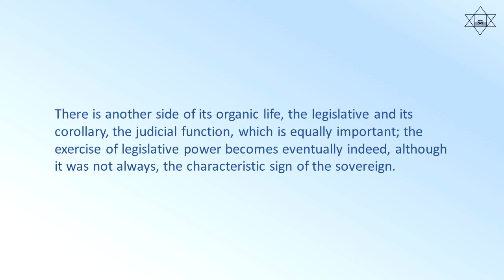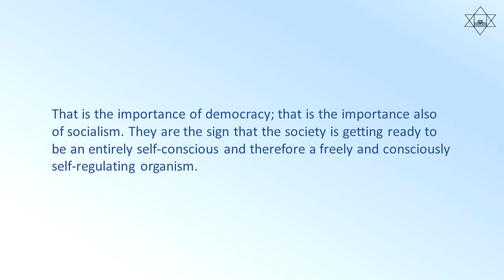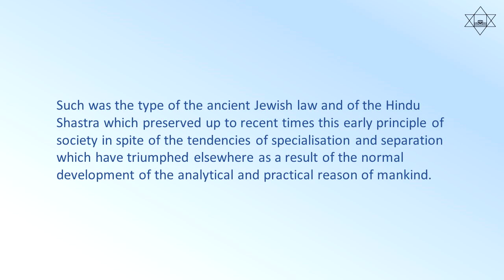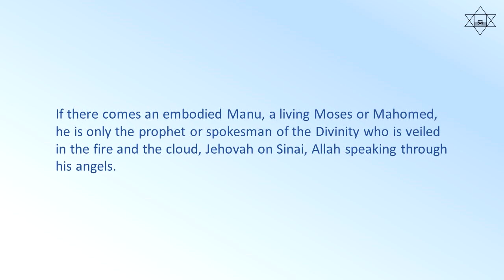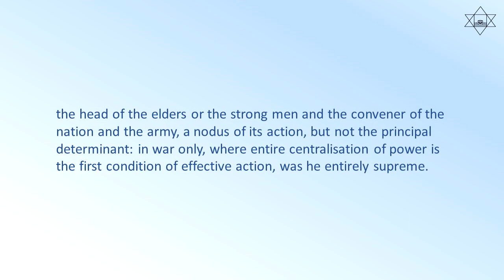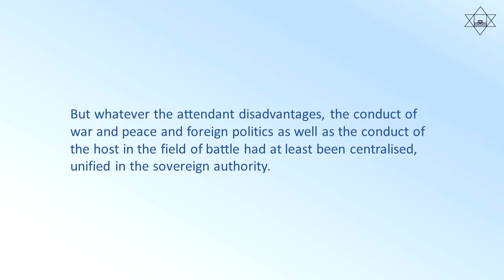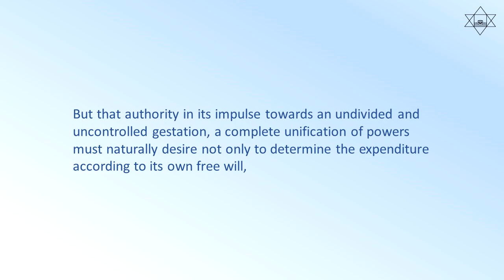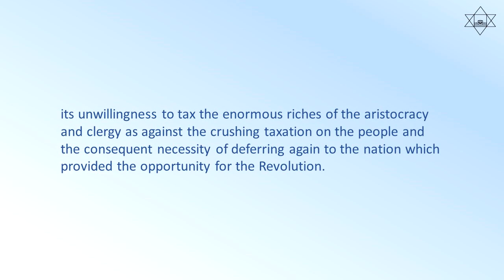The Ideal of Human Unity - Read by Narad - Chapter 20